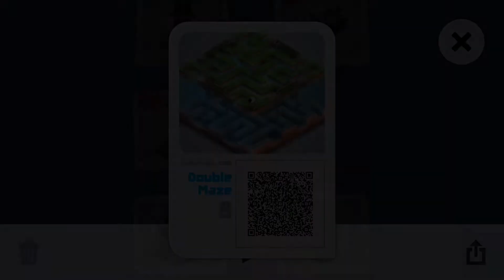Mekorama - Gameplay Walkthrough - Level 8 - Double Maze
- Relaxing gameplay
- Charming robots
- Collectible level cards
- Diorama maker